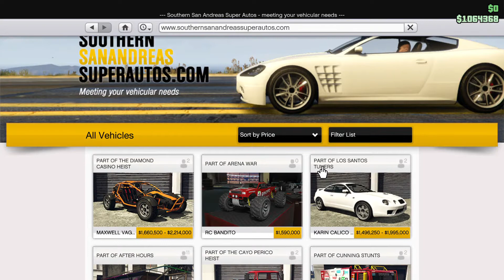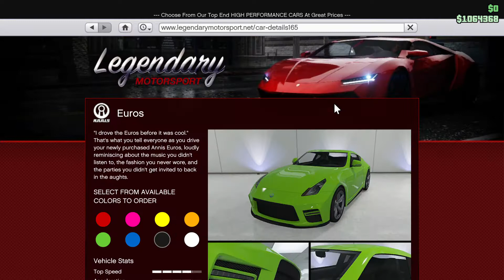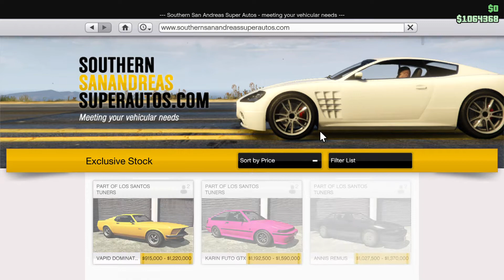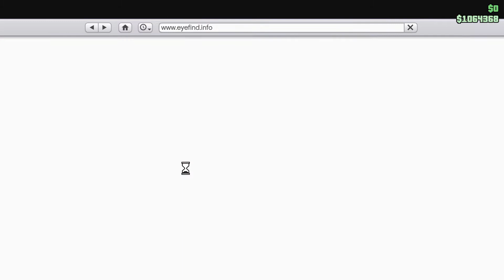Grand Theft Auto V Garage Tour